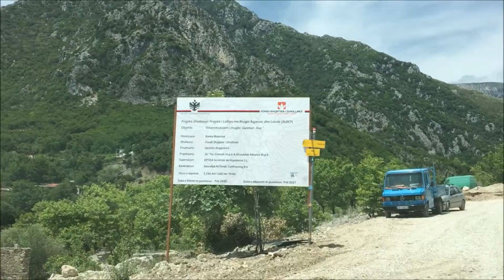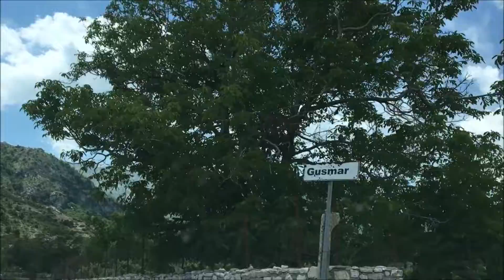Rruga e re, nga Kuci ne Gusmar. New road from Kuc, Vlore to Gusmar, Tepelene. June 5th, 2021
Distanca mes dy fshatrave behej vetem me 4x4 pasi rruga e vjeter ka qene shume e keqe dhe pjesa me e madhe e saj kalonte ne shtratin e lumit. Me pare merrte te pakten 1 ore e gjysem. Ta besh tani, me nje mjet qyteti, duket e pabesueshme.

The distance between these two villages was done only by 4x4 as the old road was very bad and most of it was on the river bed. It used to take at least an hour and a half. Doing it now, with a city car, feels unbelievable.